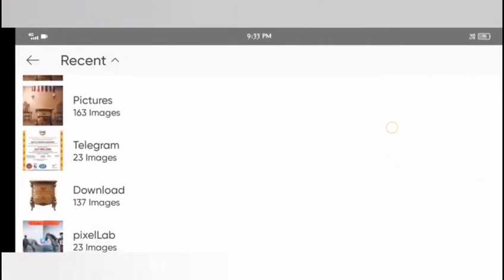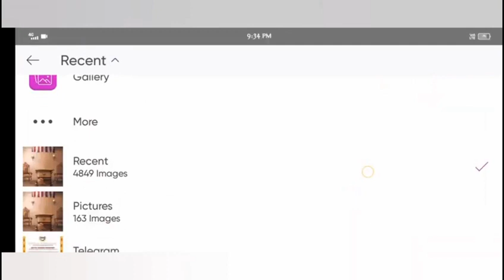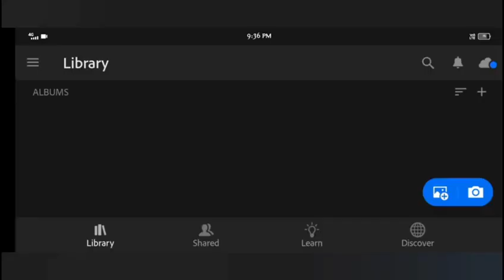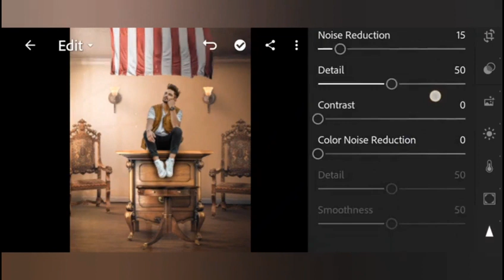Jigar Vandarvala New Consept Photo Editing | Jigar vandarvala Edit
Jigar Vandarvala New Consept Photo Editing | Jigar vandarvala Edit | Photo Edit ‎@Jigar Vandarvala